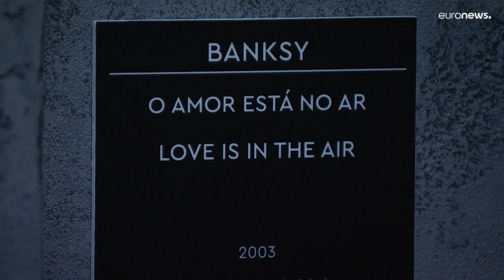De Banksy à Porto à LBWS à Odessa : comment le street art est devenu un acte politique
L'xposition "Banksy: génie ou vandale" vient de s'ouvrir à Porto, après New York et Bruxelles. Plus à l'est, en Ukraine à Odessa, le collectif LBWS s'empare aussi des murs pour des messages patriotiques d'espoir...